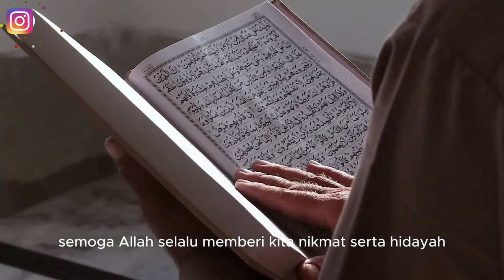Demi Jadi Mualaf, Wanita Ini Rela Terpisah dengan Ayahnya hingga Meninggal Dunia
Pada video ini menceritakan Demi Jadi Mualaf, Wanita Ini Rela Terpisah dengan Ayahnya hingga Meninggal Dunia. Inilah kisahnya!